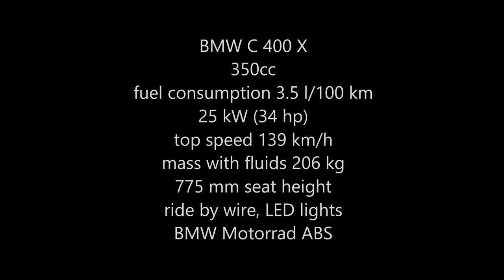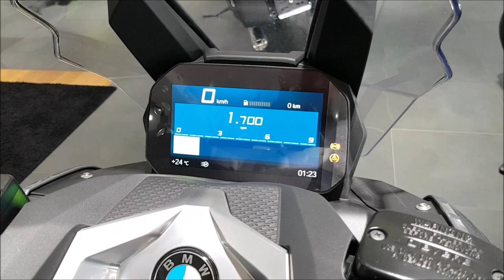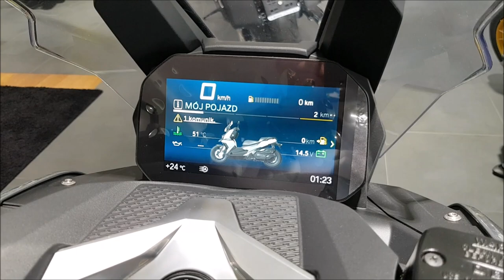BMW C 400 X Scooter Sound, Display & Storage